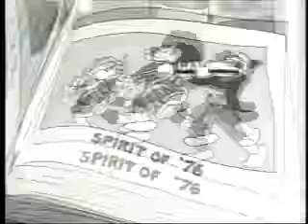Betty Boop, King Kong, Parade of the Wooden Soldiers, cartoon film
Betty Boop Parade of the Wooden Soldiers, Betty Boop as a doll vs King Kong?

Parade of the Wooden Soldiers is a 1933 Fleischer Studios animated short film starring Betty Boop.

The instrumental theme composer was Leon Jessel.